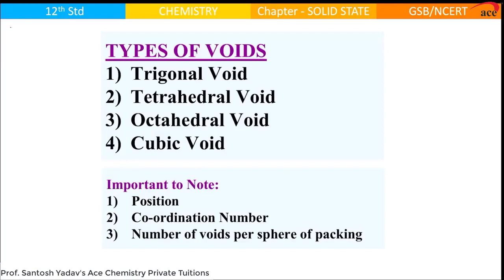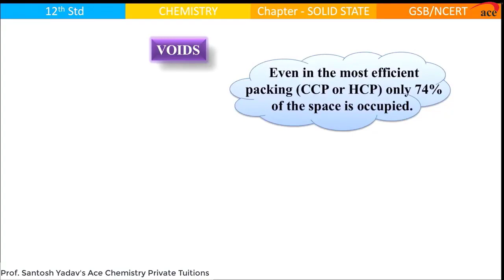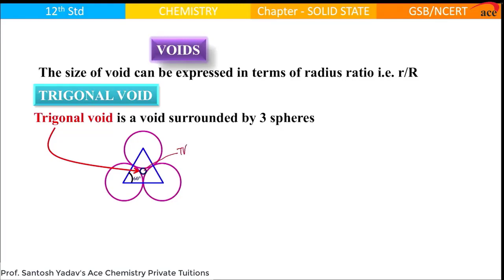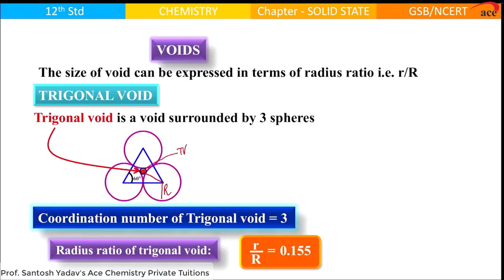Types Of Voids : Trigonal Voids : Solid State : Chemistry : Class 11 & 12 : JEE/NEET : SY Sir ACPT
In this video, Prof. Santosh Yadav has thoroughly Explained about the Concept of Trigonal Voids in Solid State . Which is sufficient for JEE/NEET/AIIMS and other entrance exams.

1. Mrunal Patil
    Chemistry Marks : 176/180
    Total Marks : 689/720
2. Ishita Lanjewar
    Chemistry Marks : 180/180
    Total Marks : 680/720
3. Deepak Bhosale
    Chemistry Result : 175/180
    Total Marks : 635/720

JEE Mains 2020 RESULTS
1. Aman Shaikh
    Chemistry Percentile : 99.76%
2. Akshada Deshpande
    Chemistry Percentile : 99.75%
3. Ishita Porwal
    Chemistry Percentile : 99.74%

MHT-CET 2020 RESULTS
1. Parita Gada
    Mht-cet Percentile : 100%
    (Maharashtra Rank-1)
2. Mann Saha
    Mht-cet Percentile : 99.95%

Ace Chemistry Private Tuitions
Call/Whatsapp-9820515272